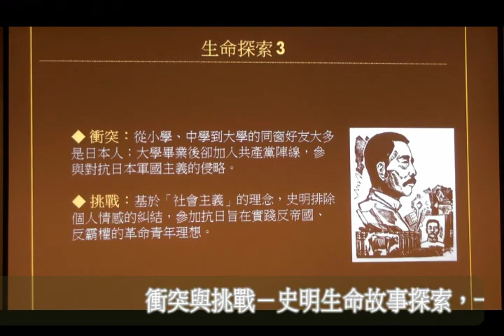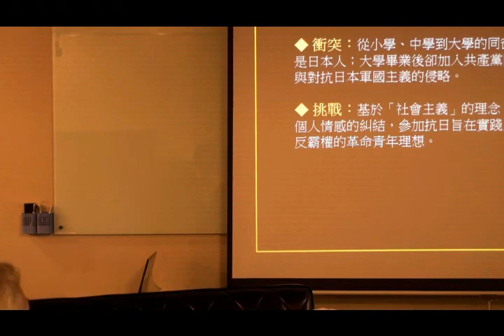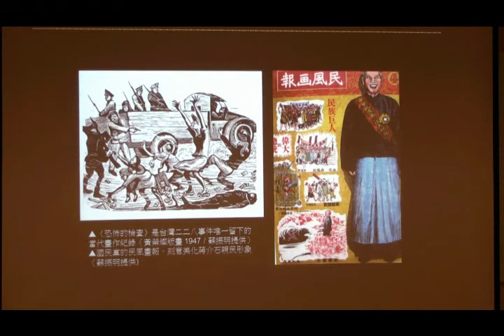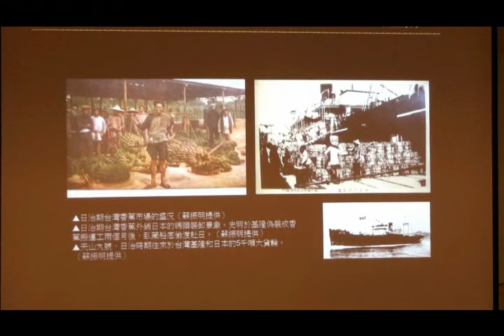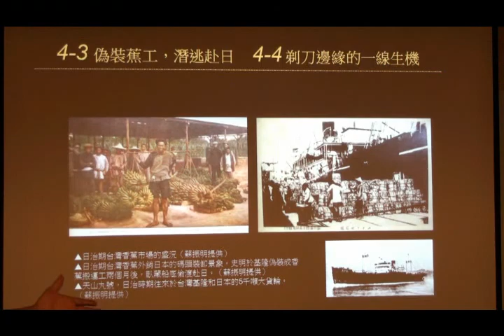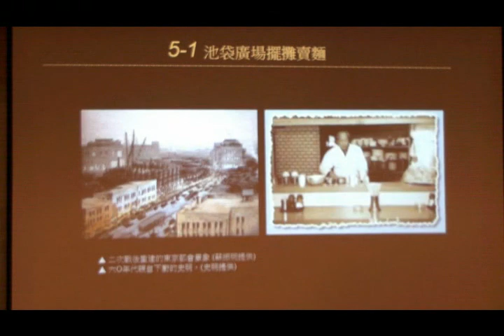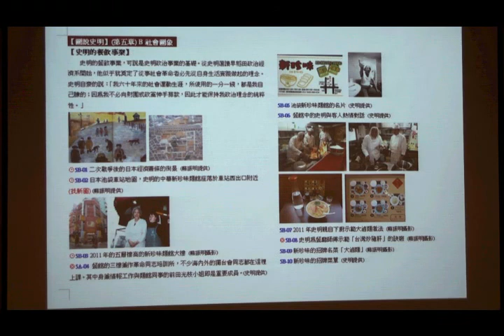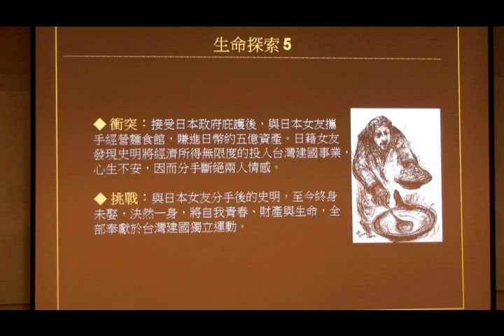蘇振明：《衝突與挑戰－史明生命故事》CH4~5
史明簡介：

現年94歲，本名施朝暉，出生於士林施家望族。19歲時​私自計畫前往日本讀書，在早稻田大學接觸馬克思社會主義​；24歲赴中國參與共產黨的抗日侵略；31歲看透中國共​黨的虛假社會主義作為而棄中返台；32歲因不滿國民黨蔣​家軍在台灣的特權與殘暴，忿而研擬刺蔣行動；34歲的他​，被國民黨警總發佈為「台灣叛亂第一司令」，因而流亡日​本；42歲的史明開始在池袋擺攤賣麵，賺進約五億日幣的​資產；到了75歲時，以「台灣最後一位黑名單」返台，投​入台灣民主社會運動至今。

蘇振明：衝突與挑戰－史明生命故事探索
(台北市立教育大學視覺藝術研究所 專任教授)